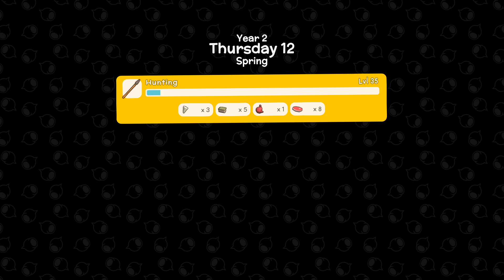Let`s Play DINKUM Early Access [deutsch] ⛏️🌴🪓 Staffel 7 Folge 005 - Jede Menge Eisen!